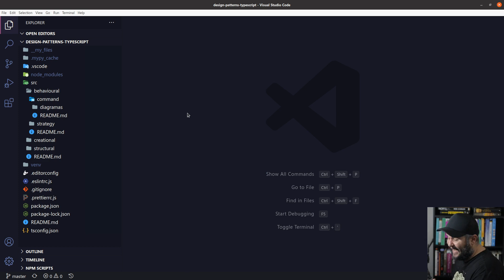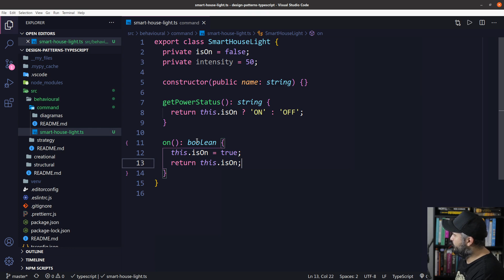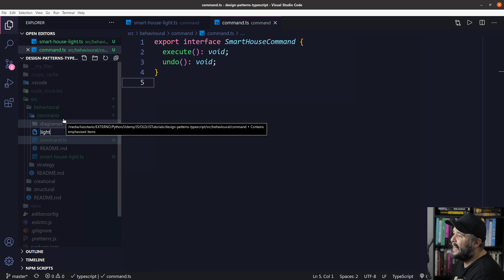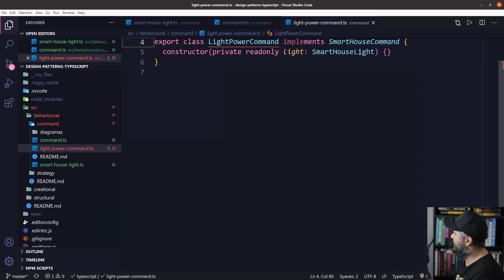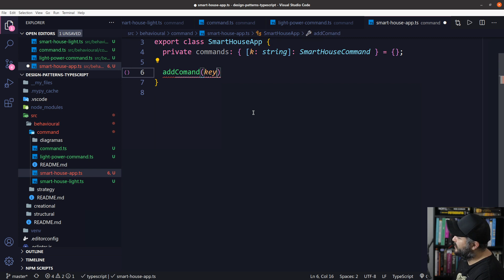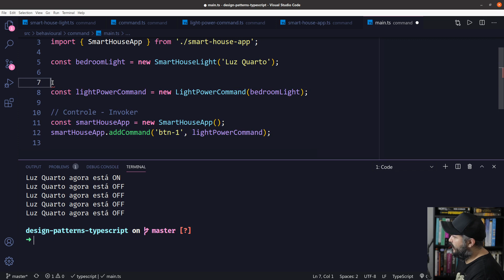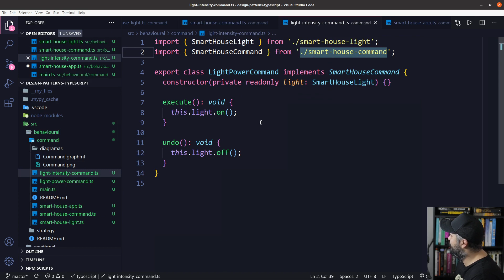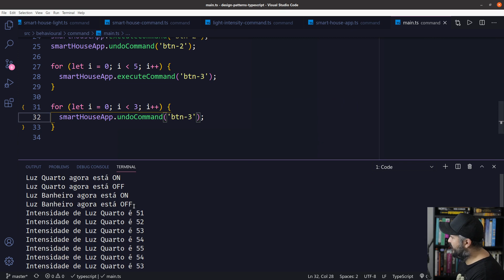Command Prática - Padrões de Projeto - Parte 30/45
Vamos aprender a prática do padrão Command. Este padrão tem a intenção de encapsular uma solicitação como um objeto, desta forma permitindo que você parametrize clientes com diferentes solicitações, enfileire ou registre (log) solicitações e suporte operações que podem ser desfeitas.

Nessa playlist estamos falando sobre os padrões de projeto (design patterns) da gang of four (gof). Esses padrões foram catalogados nos anos 90 e são extremamente relevantes atualmente em qualquer linguagem de programação.

O livro original se chama "Padrões de Projetos: Soluções Reutilizáveis de Software Orientados a Objetos" e pode ser adquirido

As categorias dos padrões de projeto são: creational (criacional), behavioural (comportamental) e structural (estrutural).

Os padrões de cada categoria são os seguintes.

Creational: Abstract Factory, Builder, Factory Method, Prototype e Singleton.
Structural: Adapter, Bridge, Composite, Decorator, Façade, Flyweight e Proxy.
Behavioural: Chain of responsibility, Command, Interpreter, Iterator, Mediator, Memento, Observer, State, Strategy, Template method e Visitor.

O link da playlist (vou tentar disponibilizar um ou dois vídeos por semana):